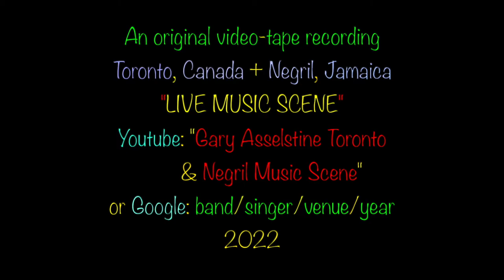PINKY DREAD: 'Groovin', The Boat Bar, Negril, Jamaica 2022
The Boat Bar is one of the most popular places along this 7 mile long beach...The host is Otis Gayle, an enormously talented and wonderful singer...the house band includes the very best musicians: Banga, Dachy, Knoxley & Nick Nunes, Frank Aird, the infamous Joe Isaac's...and a long list of amazing singers and are open everyday from November to May with Live Music starting in December on Mondays, Wednesdays and Fridays.

The first time I heard Pinky Dread sing was in 2014. I really liked his voice and thought it was one of the best in Negril. All these years later I can still say the same thing about his singing: He's really good! It wan't easy trying to find some info about this singer but I persisted and this is what I found...It's quite impressive. You can find Pinky playing a few times every week at The Boat Bar and other places along the beach..

George Henry aka Pinky Dread was born in Falmouth, Jamaica. He is the son of Hortense Ellis, also known as "Jamaica's First Lady of Songs" who was known for his work with Lee Scratch Perry, Bunny Lee and Sly Dunbar & Robbie Shakespeare. He is also the nephew of legendary singer-songwriter Alton Ellis, Jamaica's Godfather of Rocksteady. Pinky started singing when he was only 6 years old by singing at his church and school choirs. At the age of 12, he won a singing contest, the Jamaican Band Wagon, whose win allowed him to take the stage with none-other than legendary Bob Marley with whom he shared vocals in five songs. In the early 70s, Pinky started recording for the Twinkle Brothers Talent Agency. He accomplished this by winning another competition. He was then flown to England where he recorded two songs "Children Cry" and "Street of Babylon". In 1979, when he was 18 years old, he received a call from Newton Merit, Jimmy Cliff’s manager since he wanted him to audition for a spot on the Jimmy Cliff TV Show. Since then he has been recording and singing non-stop, touring Japan and Europe, but always coming back to his beloved Jamaica. You can find Pinky Dread performing all over Negril, Jamaica throughout the winter months at The Boat Bar, Roots Bamboo, Drifters, Chances, Bourbon Beach and other places around Jamaica.